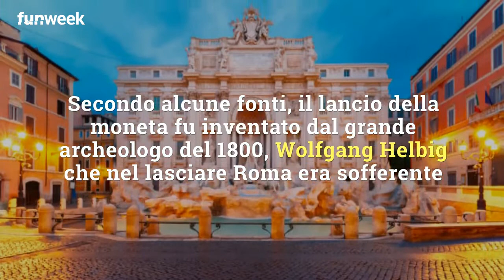Perché si lanciano le monete nella fontana di Trevi a Roma?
Tante curiosità ruotano intorno alla Fontana di Trevi a Roma, ma la leggenda più famosa è quella legata al lancio della moneta in acqua. Perché si fa e chi ha inventato questa tradizione
Foto: Kikapress/GettyImages

LEGGI ANCHE Fontana di Trevi: ecco quanto 'guadagna' uno dei monumenti più famosi di Roma